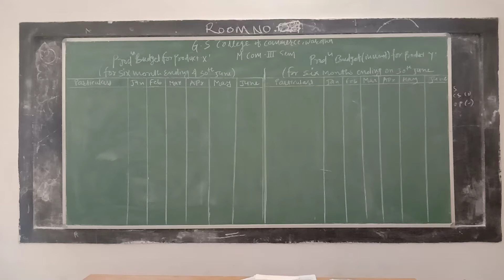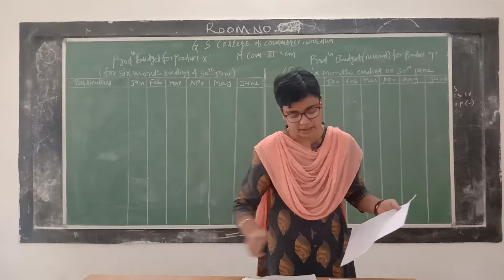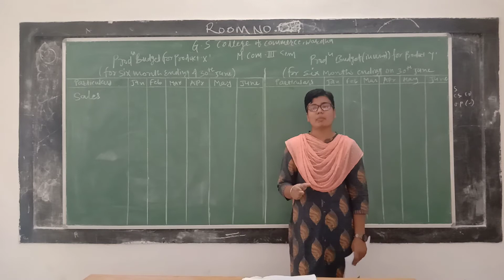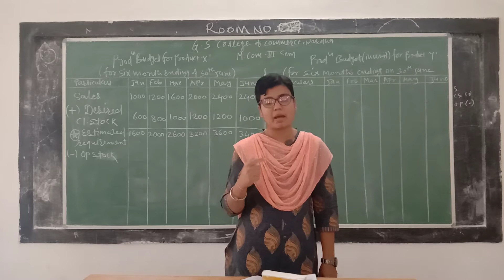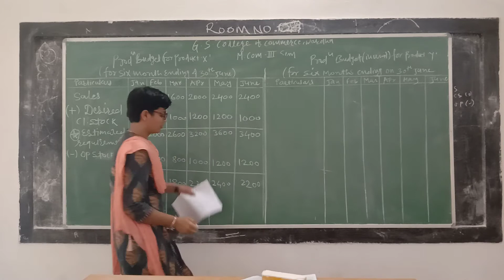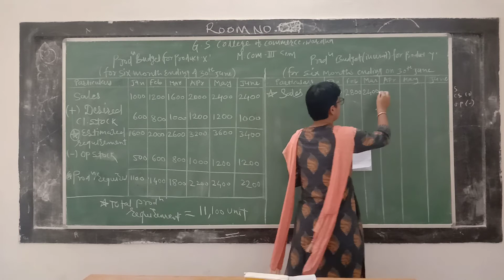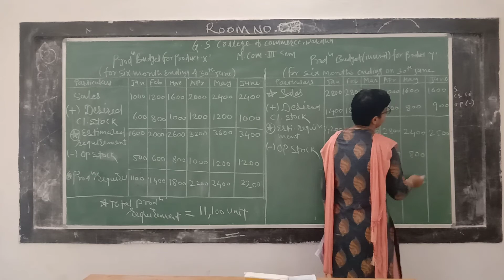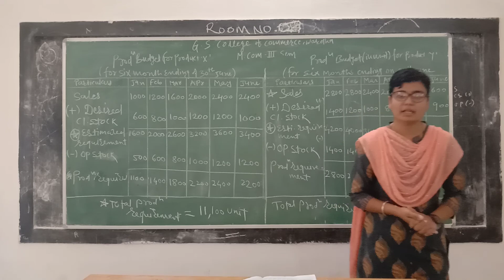M.Com Sem 3- Advance Management Accounting - Lecture 34